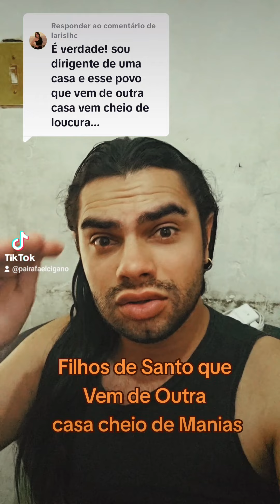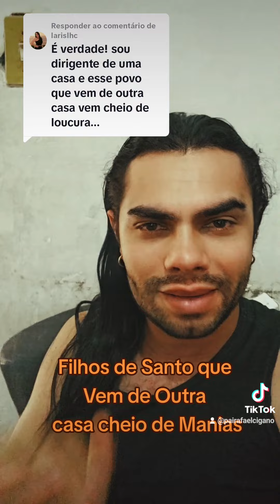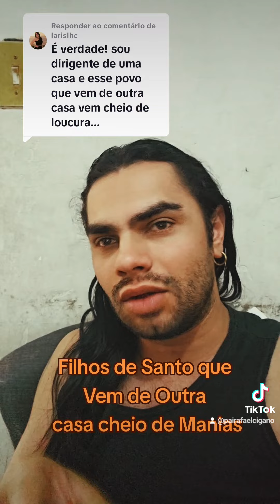Vícios de Outra Casa